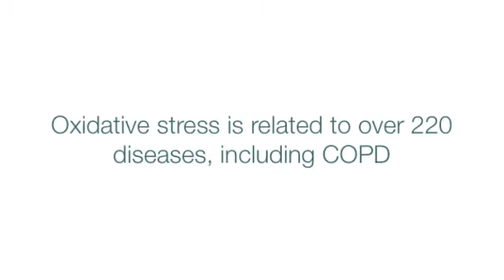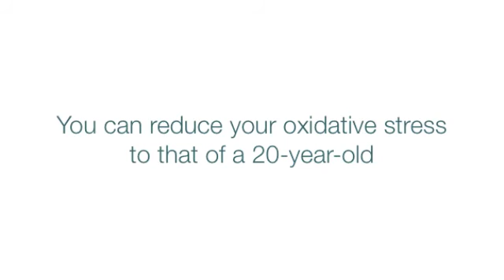Oxidative Stress & COPD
Topics

Protandim®
NRF2 activator
COPD
asthma